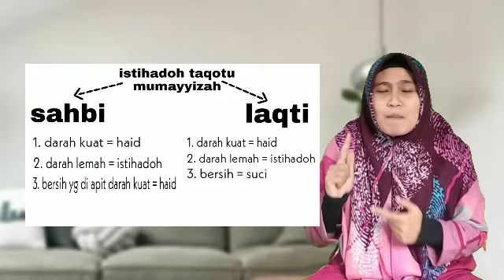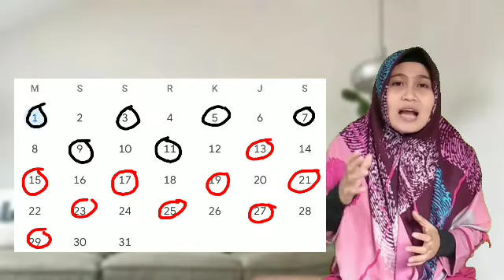cara menghitung haid jika istihadoh terputus putus pada wanita mumayyizah / bisa membedakan darah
assalamualaikum warahmatullah

cara menghitung haid pada golongan mumayyizah jika terkena istihadoh terputus putus adalah terbagi dua pendapat yakni menurut qaol sahbi dan laqti

namun yng paling mu'tamad adalah qaol sahbi
yakni haid nya adalah darah kuat beserta hari bersih yang di apit darah kuat.